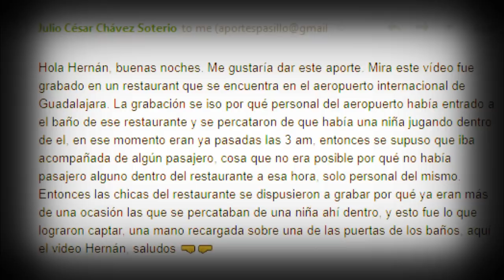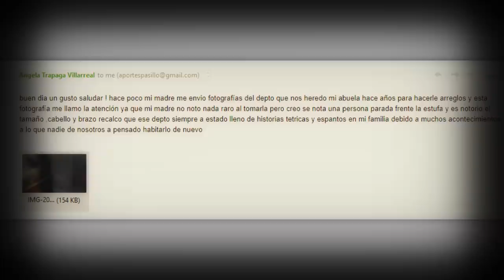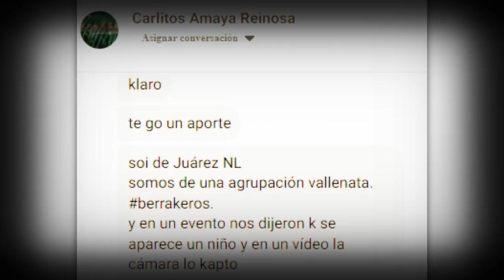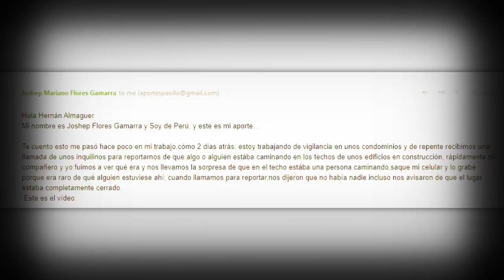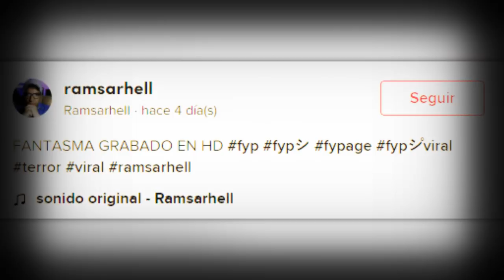FANTASMA RAL EN HABITACION y Otros Casos Paranormales l Pasillo Infinito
Te presentamos FANTASMA RAL EN HABITACION quees aterrador.